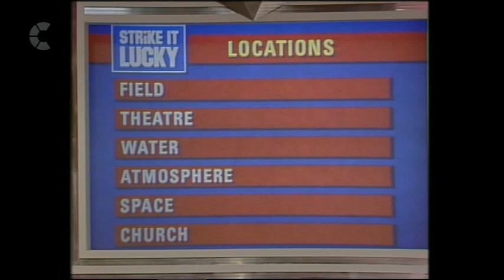Strike It Lucky - Best Of Strike It Lucky 1991 Special - 9th December 1991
I know I said I wasn't going to upload anymore episodes of Strike It Lucky. However, this one came by surprise as never knew they did a compilation of Strike It Lucky moments. So here is Michael Barrymore looking at some of his favourite Strike It Lucky moments from Series 1 - 6.

I will be uploading specials more than anything really.